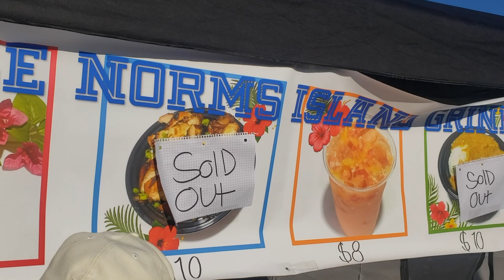Hippie Vlog 10 (Samoan Festival and Mini Bikes)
Walked to the park to check out the samoan heritage festival in Carson. After just kiked it and rode the minibike. some 1 broke the bike and some 1